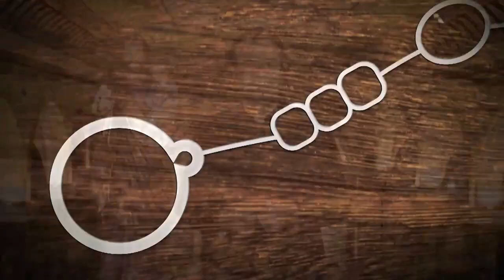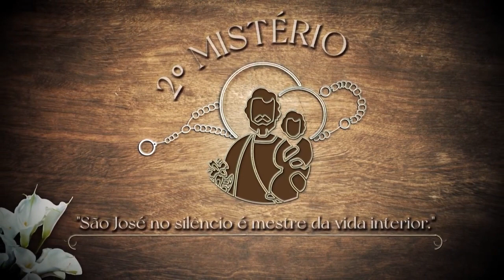O Terço das Glórias de São José – Sábado